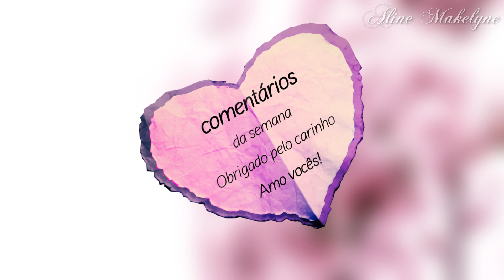Unhas Express carimbada de renda com flor carga dupla #18 - Aline Makelyne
▬▬▬▬▬▬▬▬▬▬▬ஜ۩♥۩ஜ▬▬▬▬▬▬▬▬▬▬▬▬▬

➥ Obs: Após inscrever-se, clique no botão ao lado, no 🔔 'sininho', e MARQUE o quadrado ☑ que diz: "Enviar para mim todas as notificações deste canal", dando um clique em cima dele. Assim, você receberá todos os vídeos primeiro.

▬▬▬▬▬▬▬▬▬▬▬ஜ۩♥۩ஜ▬▬▬▬▬▬▬▬▬▬▬▬▬

▬▬▬▬▬▬▬▬▬▬▬ஜ۩♥۩ஜ▬▬▬▬▬▬▬▬▬▬▬▬▬

▬▬▬▬▬▬▬▬▬▬▬ஜ۩♥۩ஜ▬▬▬▬▬▬▬▬▬▬▬▬▬

Curso Presencial Particular ou Grupo Técnicas:

Técnica Zhostovo
Técnica 3D
Técnica 4D
Técnica Aquarela nivél 1,2,3
Técnica One Stroke nivél 1,2,3
Técnica Cartoon
Técnica Realismo 1
Técnica Realismo avançado
Técnica Alongamento de Unhas Acrigel,Acrilico,Gel,Fibra de vidro,Fibra de seda
Técnica Pedrarias
Técnica Carga Dupla
Técnica Micropinturas Diversas

▬▬▬▬▬▬▬▬▬▬▬ஜ۩♥۩ஜ▬▬▬▬▬▬▬▬▬▬▬▬▬

♥ Super beijo e até a próxima!

Atenção:

Meus videos não são autorizados para ser republicado em outros canais,caso ele seja repostado em outro canal,o video será deletado e o canal pode ser bloqueado pelas regras do youtube.
caso queira republicar em outra rede favor não deixe de dar os devidos créditos na postagem.
Direitos Autorais Lei 9610/98

Imagens usadas Created by Freepik